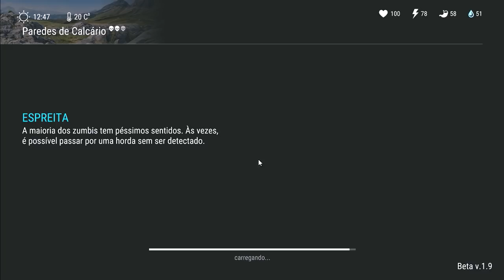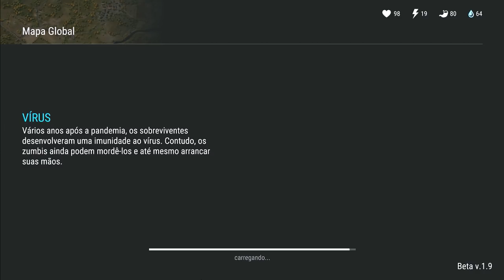CONSEGUI a HABILIDADE MAIS IMPORTANTE do LAST DAY ON EARTH